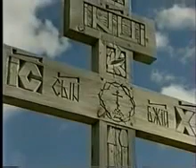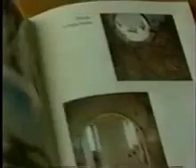Благовещенский Ионо-Яшезерский монастырь. Карелия. Вепская волость.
История православия Карелии и прионежских земель. Иона Яшезерский, ученик Александра Свирского, основал пустынь, которая стала одним из древнейших православных монастырей Карелии. Пока есть надежда на возрождение храма - есть надежда на спасение. Спасибо труженикам.